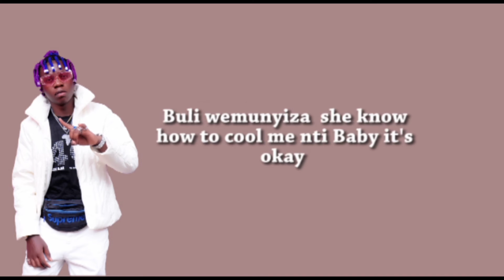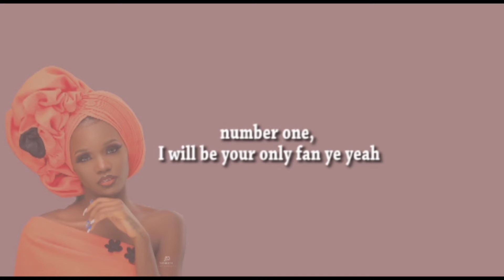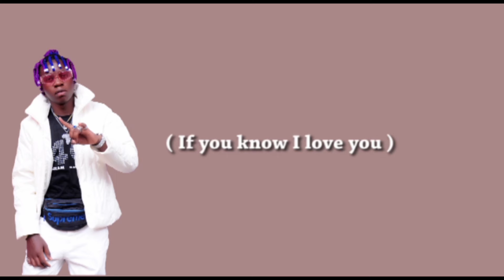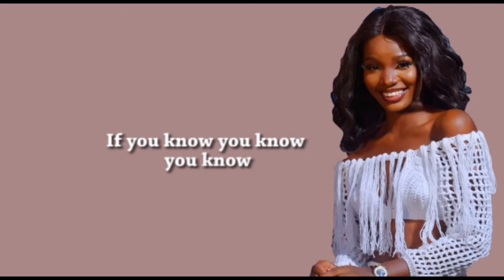Killer BZ - IF YOU KNOW Ft. NADIA RANIA (OFFICIAL LYRICS VIDEO)TRACK #4 OFF PEARL OF AFRICA LP ALBUM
Killer BZ Is An African male Celebrated Versatile Solo Talented Music Artist Based AFRICA/UGANDA, IfYouKnow Is My track Number #4 OFF PEARL OF AFRICA L.P ALBUM

TRACK #4 OFF - PEARL OF AFRICA L.P ALBUM

Song  Title : IF YOU KNOW
Artists : Killer BZ & NADIA RANIA
Producer : One Blessing
32Records / RETRO RECORDS.

She gat a pretty Face So amazing, She a reason why a man go crazy, Womukwatako she scream Don't touch me *Pose, Coz Nina Baby Baby Boo, another thing, she a praying for me, Saying to dih Jah, Bless my Baby , Wampita  Daddy I call her Mammy...Bino byebiluma Abayaye, Erara, If you never know you know, A gal with pretty moro's why should I drop her, You know she a my Assistant in my love Campany, Buli wemunyiza  she know how to cool me nti Baby it's okay,  let's make love and leave it, The way she move her fine body Yee, I can't get enough lady Yee, The way she move her fine body Yee, I can't get enough Lady Yee.

If you know you know you know, If you know you know you know, If you know you know you know, If you know, you know,you know x2.

My Boo Nkusaba  never worry, nkumatira bya love story, Byenakusobya am sorry yeee, in my future plans Baby mwoli, number one, I will be your only fan ye yeah, nkuwagile even if ndwomu wuwu, Ate will never wish you wrong, I will be your Mammy ever me go wish you good, Yegwe Esara jenasaba owa katonda, Yegwe Esubi lyange never silikuleka, your the mercy and your sent from heaven, that's why your my Baby Baby Boo,

                        VERSE 3

Yeah yeah yeah, If you know you know Baby , If you know I love you Baby, if you know you know Baby, If you know I love. , if know I love. if you knooooow , if you know Babyee.

Killer BZ and Nadia Rania